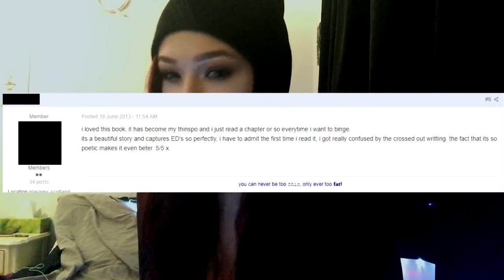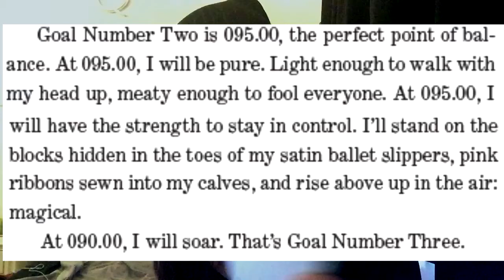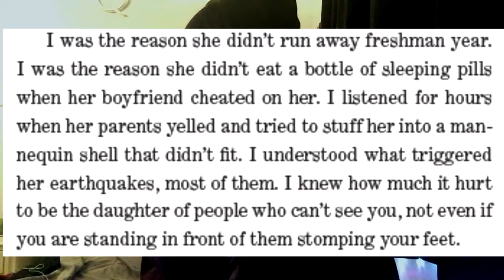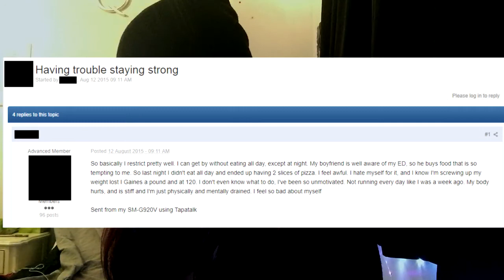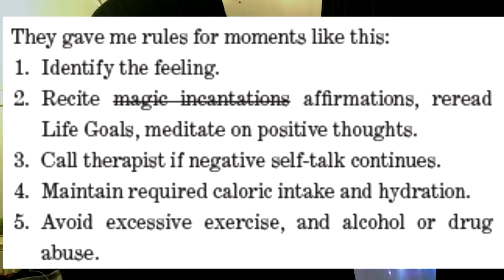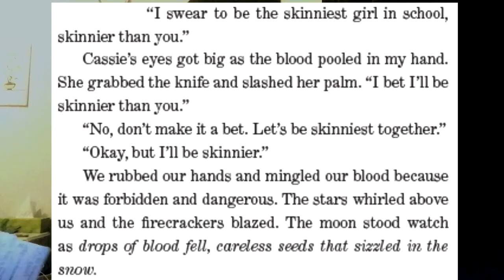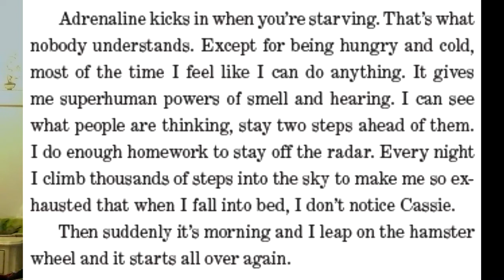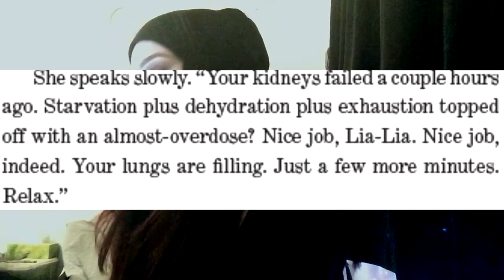wintergirls is the dumbest book ever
please don't read this hot fucking garbage fire of a book, instead just watch me bitch about it for half an hour